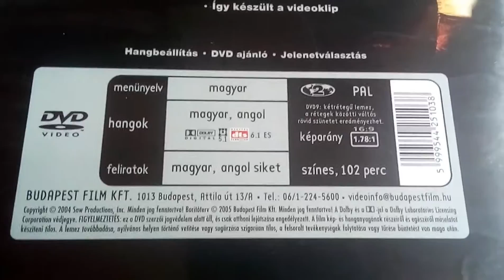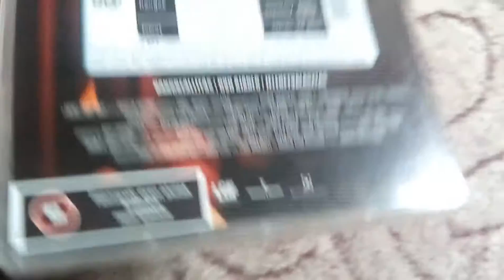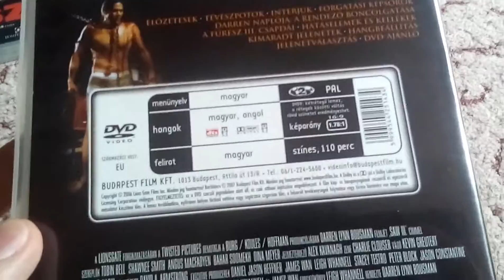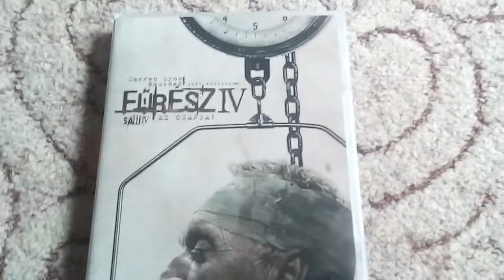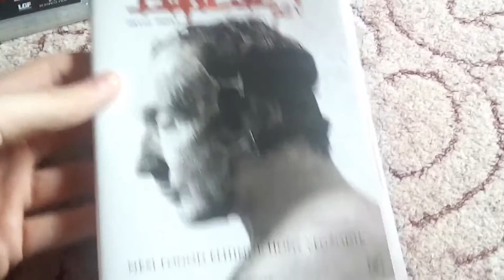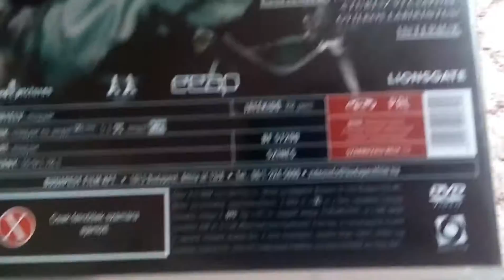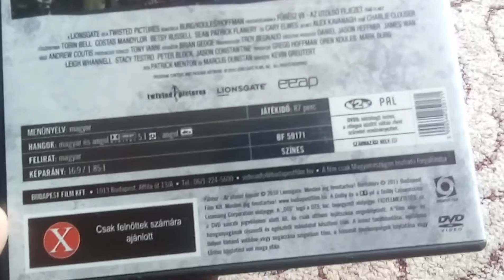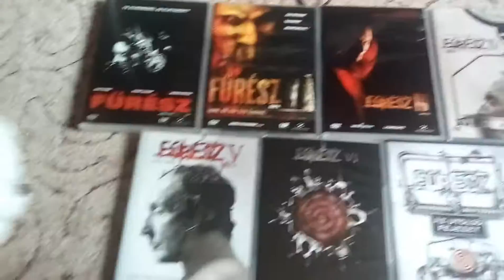Fűrèsz DVD gyűjtemènyem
Fűrèsz DVD gyűjtemènyem bemutató
1-7 rész
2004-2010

My Saw DVD collection